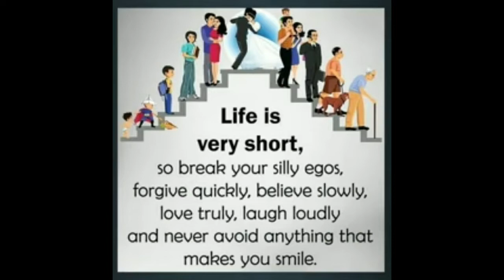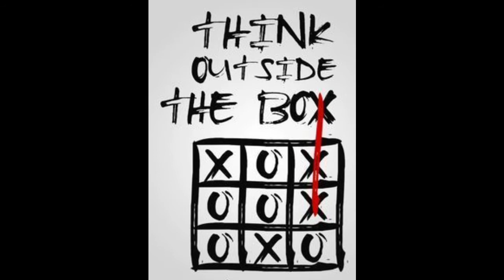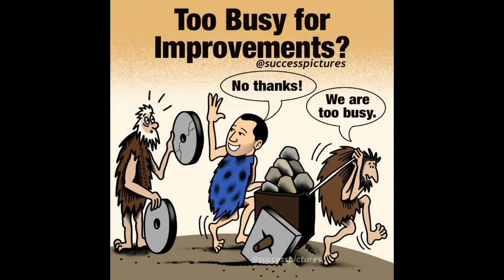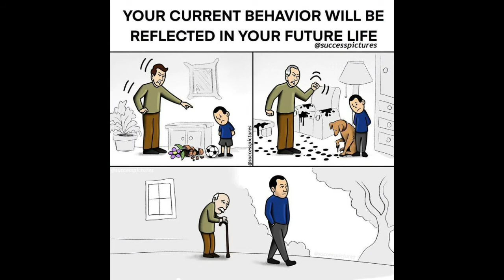Deep Motivation pictures with a deep meaning | Today's Reality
Pictures shown in this video is giving a deep message to all. These images give motivational messages to the people and show today's reality. Every one picture has millions of messages .  Those who apply these habits in their life will make success in their own life.

Copyright info: Copyright Disclaimer under section 107 of the Copyright Act 1976, allowance is made for "fair use" for purposes such as criticism, comment, news reporting, teaching, scholarship, education and research.